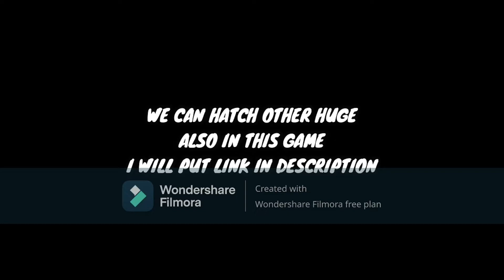How to get HUGE DOG AND HUGE DRAGON First before launch.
Hi guys this video is how i got the huge dog and huge dragon.

Make sure to like and sub guys